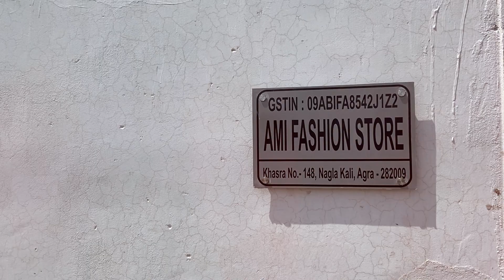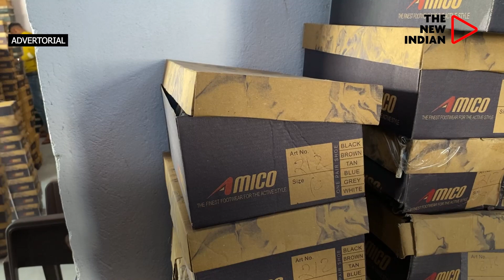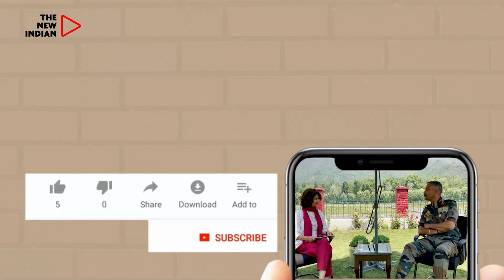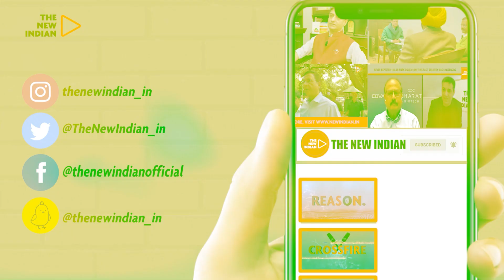Once Thought Of Quitting, This Agra Youth Now Earns 6-7 Cr Per Annum Through Flipkart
In this video, we bring you the incredible story of Anil Kumar Sen, a resilient youth from Agra, Uttar Pradesh, who went from facing failure to earning an impressive ₹6-7 crore per annum through his successful business on Flipkart.

Meet Anil Kumar Sen, the proud owner of AMICO and a successful Flipkart seller. Despite facing challenges and setbacks, including failing in his graduation, Anil embarked on a shoe business venture with his friend Lalit.

Starting by selling only 2-4 pairs a day, Anil and Lalit persevered, and today they sell an astonishing 1000 to 1500 pairs of shoes daily.

Anil candidly shares that there were moments when he contemplated quitting. However, it was Flipkart's support and motivation that kept him going. He emphasizes that they accomplished everything on their own, while acknowledging the significant assistance they received from Flipkart, which played a crucial role in their success.

Having completed six years with Flipkart, Anil has experienced remarkable growth and profitability. Inspired by their achievements, he now sets his sights on a turnover of ₹15-20 crores.

Join us as we delve into the remarkable journey of Anil Kumar Sen, a determined entrepreneur who refused to give up and found tremendous success as a Flipkart seller. Discover the valuable insights and lessons he has learned along the way.